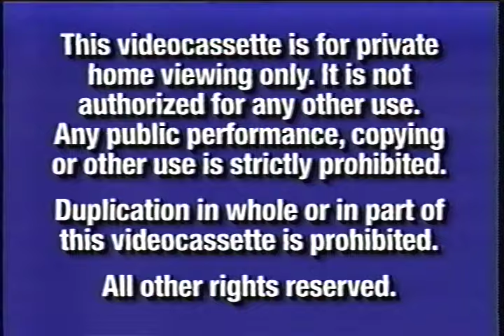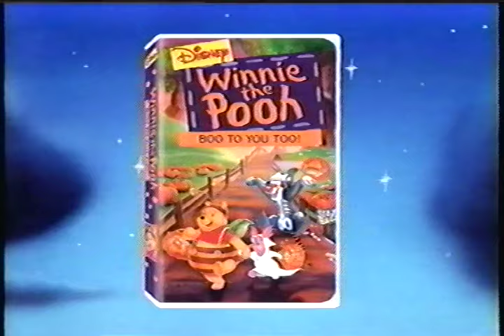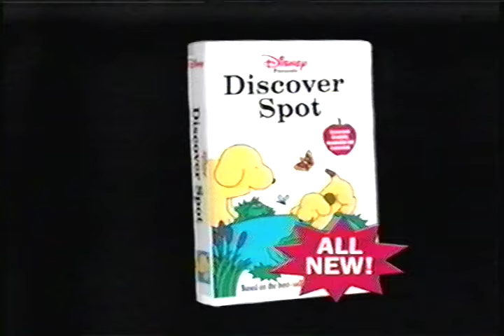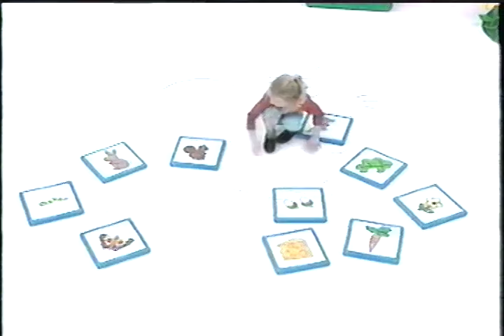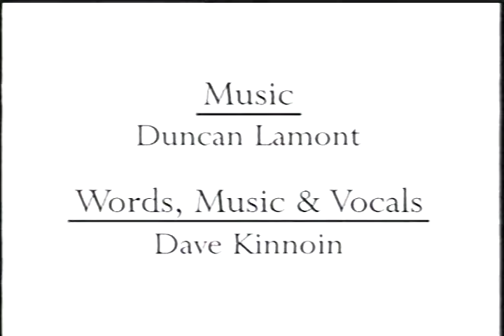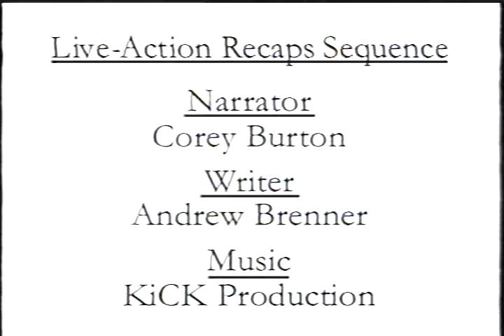Disney Presents Spot: Where's Spot 2000 VHS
Printdate: August 15th, 2000 (The Day After 2 Days I Was Born)